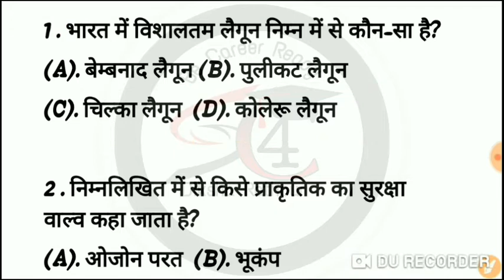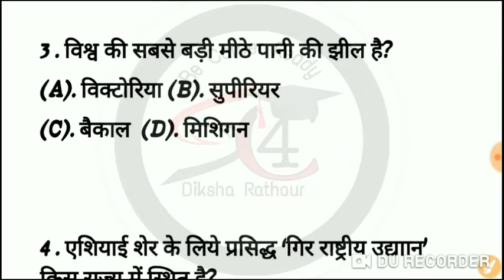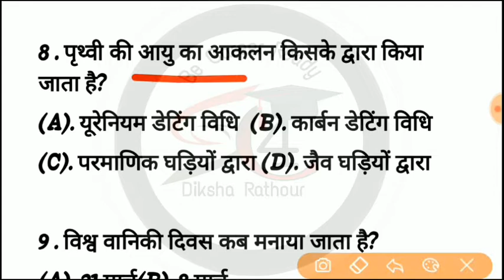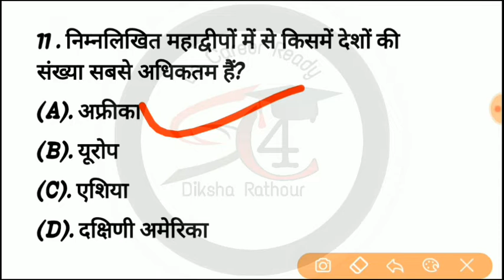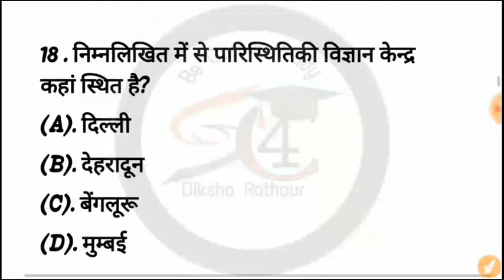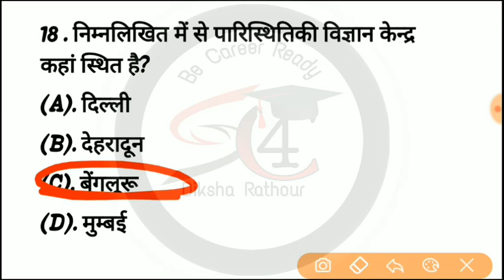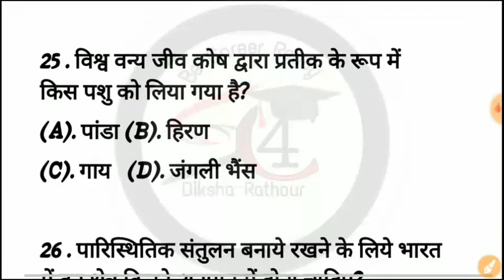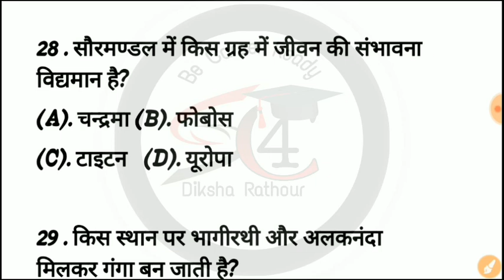पर्यावरण अध्ययन| environment Studies| Important Questions For Uptet,htet,reet,supertet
🔥👆About me__

Hii M Diksha Rathour. study 4 career  is an Educational channel on YouTube , where we prepare for all the Teaching exams such as CTET ,  UP - TET , UTET , HTET , REET , MPTET , BTET , UP - Teachers exam etc . Here on Study 4 career we cover multiple subjects for all these teaching exams eg Educational Psychology & Pedagogy ( Child Development & Pedagogy ) , Environmental Studies ( EVS ) ,  Science,SST English Pedagogy , Hindi Pedagogy , Maths Pedagogy and other subjects for CTET ,UPTET,REET et

 ❤Keep Supporting
  👆Keep Sharing